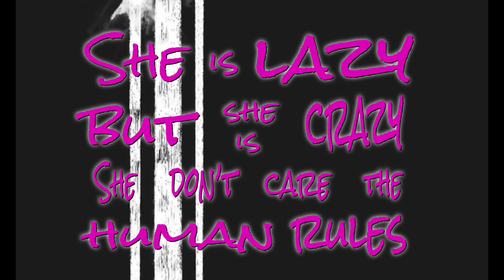THE ROCK & ROLL SOCIETY - Little Self-Made Warrior (Video Lyrics)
THE ROCK & ROLL SOCIETY es un proyecto creado por el reputado compositor y productor barcelonés, Benjamín A. Estácio en colaboración con el guitarrista canadiense afincado en Madrid, Fer Lederer.
La idea surge del amor de ambos músicos por el rock (y sus muchas variantes) en un intento de revivar la llama de un estilo musical algo “olvidado” en el mercado musical actual.
Así, se presentan con el temazo “LITTLE SELF-MADE WARRIOR”, un puro rock and roll dedicado a la mítica figura de la “groupie” e interpretado por el británico Harrison Black.

THE ROCK & ROLL SOCIETY is a project lead by renowned Barcelonan composer and producer Benjamín A. (Stacy-O) Estácio in collaboration with Spanish Canadian guitar player based in Madrid Fer Lederer.
The idea grew out of these musicians' love for rock music in all its variants in an attempt to revive the flame of an often overlooked musical genere.
Thus they present themselves with a great song named LITTLE SELF-MADE WARRIOR, a pure rock piece dedicated to the legendary figure of the groupie, featuring british singer Harrison Black.

LITTLE SELF-MADE WARRIOR

She is lazy
But she is crazy
She don't care the human rules.

The lamps light down in paradise
When she sing the blues.

Like a sinner
Chased by a priest
She is another lost black sheep.

Running away. No where to go.
Drowning in a ocean deep.

Oh, oh, oh... she is a cheeky rolling stone.
Oh, oh, oh,... a little self-made warrior.

She met the Strokes
In New York City
She fell in love
With "Call me back"

A down town lass
Young and pretty.
Lost his youth with
"Old friend Jack".

Oh, oh, oh... She's another broken heart.
Oh, oh, oh... but she's the one who deals the cards!

- Benja Estácio: Guitars, bass, drums & chords
- Fer Lederer: Guitars & Lead guitar
- Harrison Black: Voice